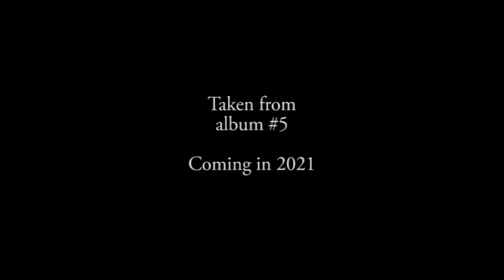Empty Fish Tank - When Will I... (Live from the OG Studio)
Please go follow on the platform you like to use :)